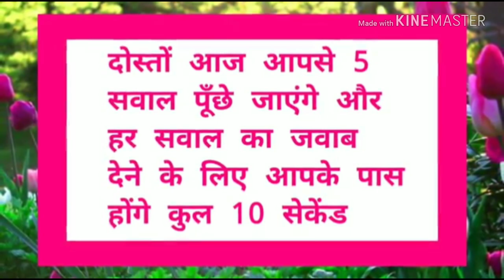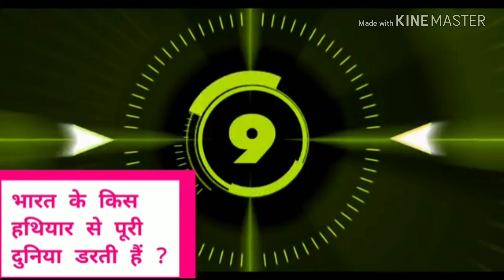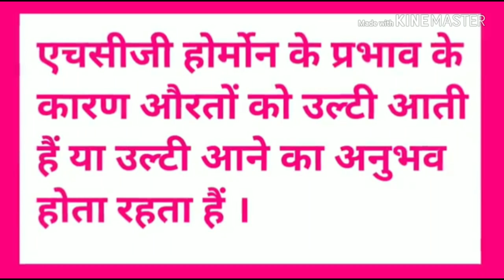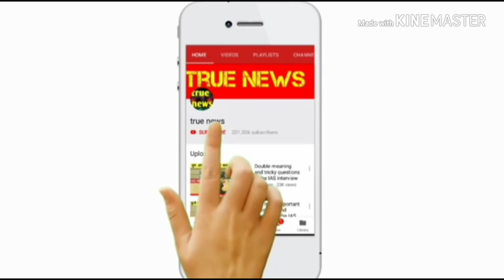IAS बनना होगा आसान most selective questions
IAS ke liye kya kare
IAS jobs